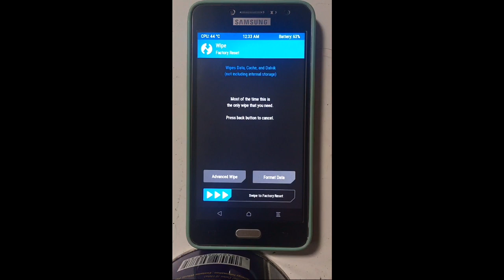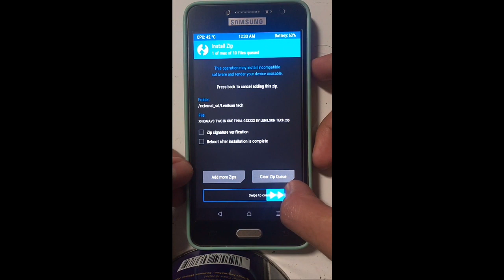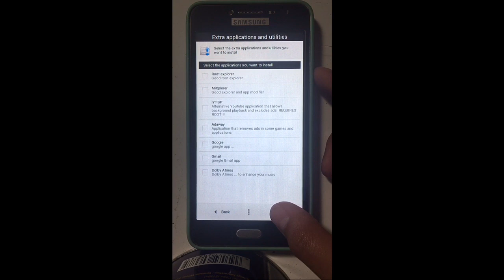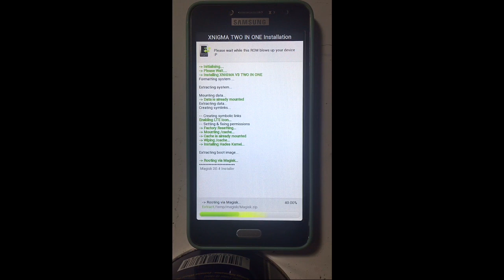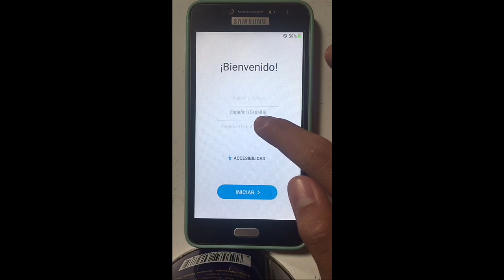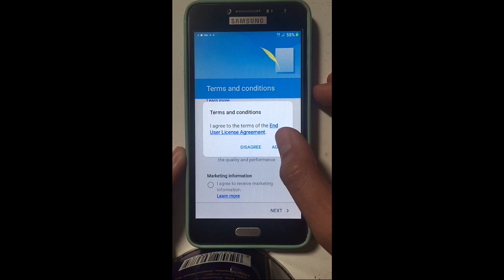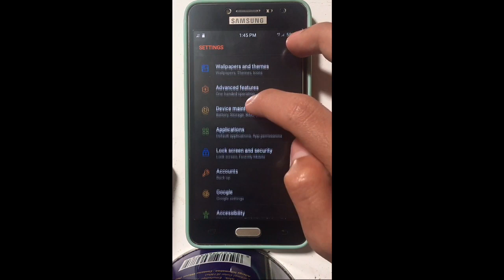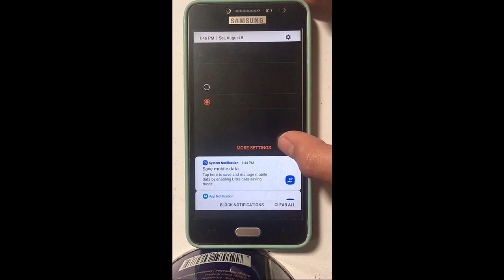XNIGMA TWO IN ONE V.3 | CREDITS: LENILSON TECH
New rom from @LENILSONTECH this rom brings new gaming setup and non log gaming experience🤗

LENILSON TECH OR VISIT LENILSON TECH BLOGSPOT IN BROWSER😊